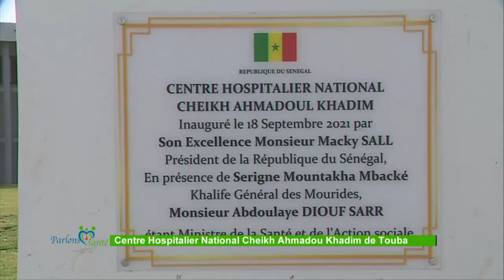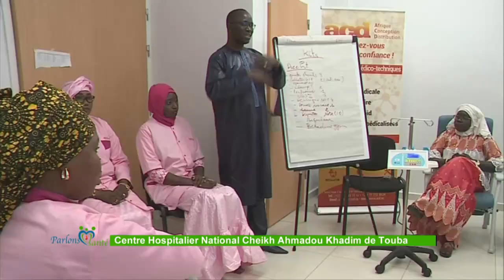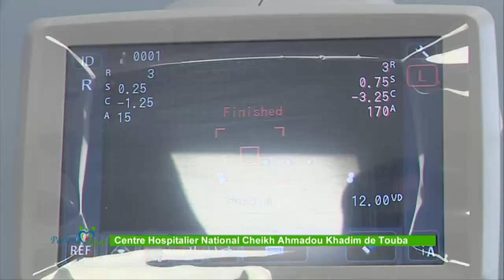PARLONS SANTE HOPITAL TOUBA DU MARDI 28 JUIN 2022